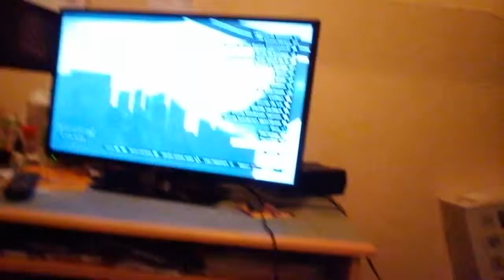Vidéos sur GTA 5 histoire bonbonne à oxygène (EASTER EGG)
Alors aujourd'hui je vous montre un easter egg
 sur la bonbonne à oxygène alors tu sais quoi faire si la vidéo t'a plu likez